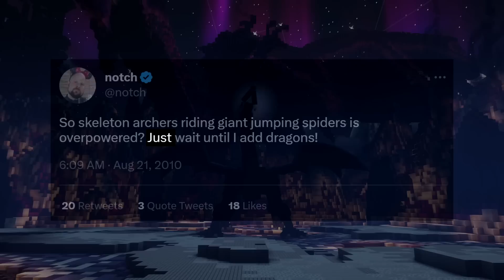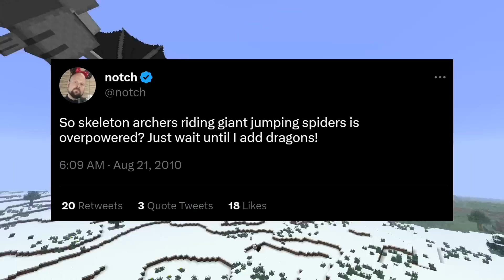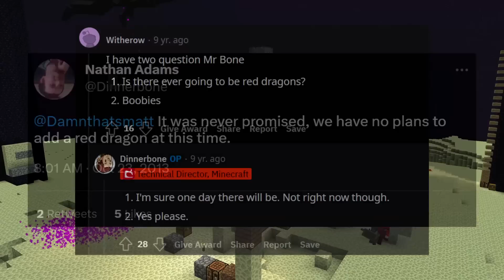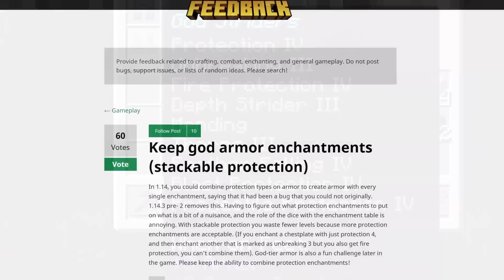The Big PROBLEM With Minecrafts Dragon Egg...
The dragon egg is one of the most prized possessions you can obtain in a minecraft world. Yet, it does absolutely nothing. Why is this the case, especially since Notch seemed to have bigger plans for it?

0:00 – Intro
0:29 – The Dragon Eggs Current Uses
2:53 – Respawning The Dragon
3:57 – Dropping New Items
6:17 – Upgrading Tools
8:51 – Tameable Dragons & Dragon Egg

1. Dota 2 - World Map
3. Scott Buckley - Affirmations